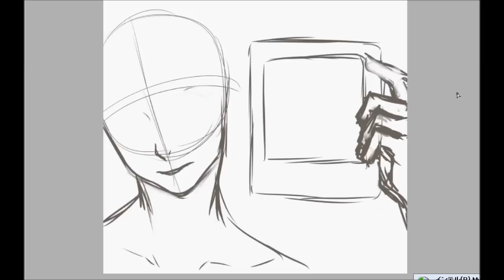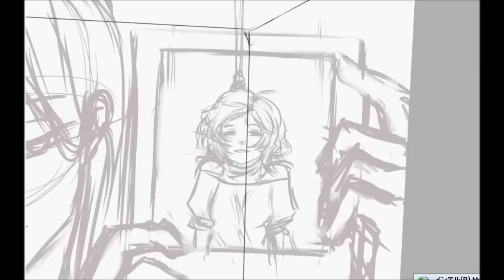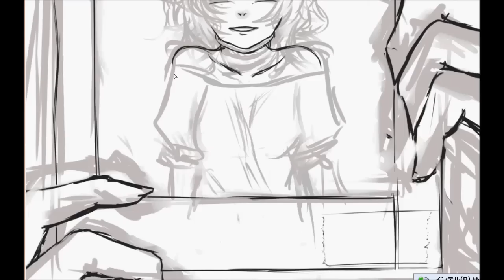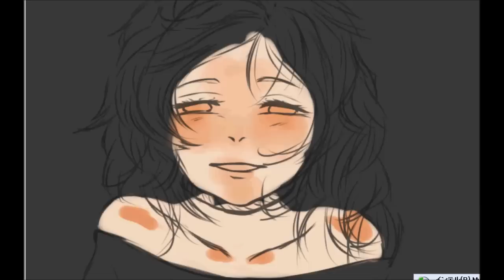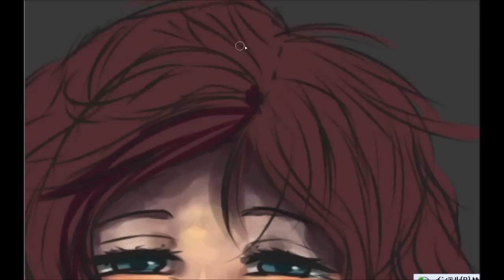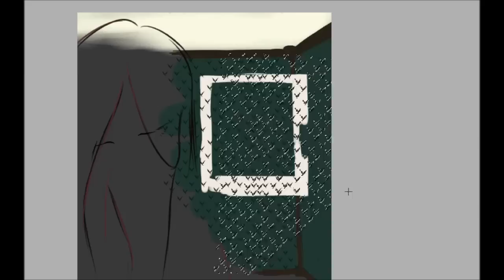Picture perfect - Speedpaint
I apologize for the delay, I have had a lot to do recently.
Nevertheless, here's the speedpaint to my newest drawing. Hope you enjoy.

Song: Ignite
Artist: Eir Aoi (Music Box Artist: MIDORI ORGEL)

Song: Unravel
Artist: MIDORI ORGEL

Song: Mad world - Music box ver.